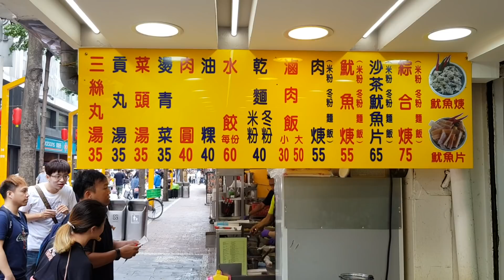*2019/05/18/北市 萬華區 謝謝魷魚羹【Meck大叔】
店名：謝謝魷魚羹
地址：台北市萬華區漢中街32巷1號(西門站6號出口往漢中街直走約4分鐘)